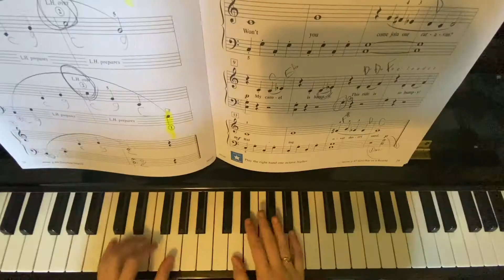Gymnastics pg 28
TEACHER DEMO
Faber Piano Adventures - Level 1 Technique & Artistry Book